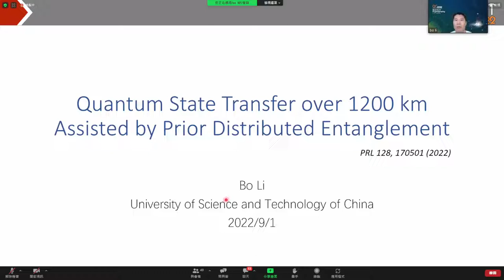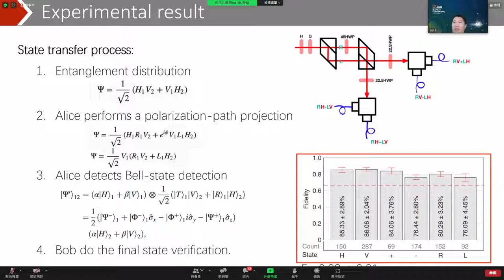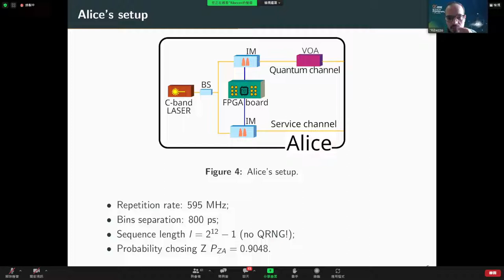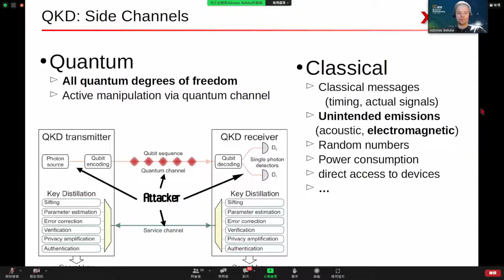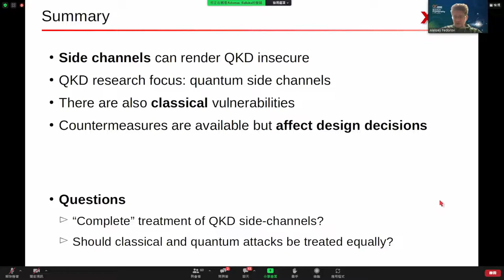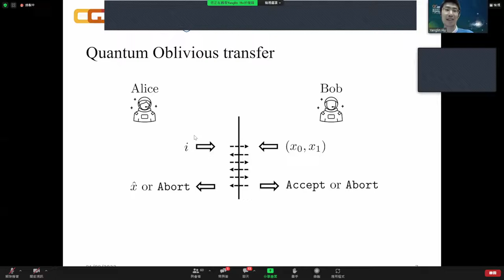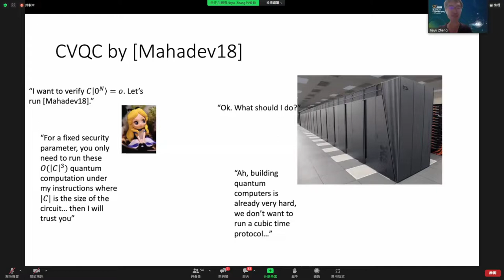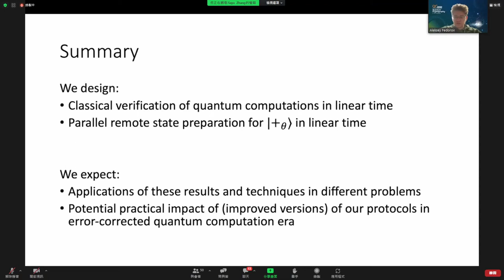QCrypt 2022: Experimental talks 29, 118, 69、Theory talks 49 and 105